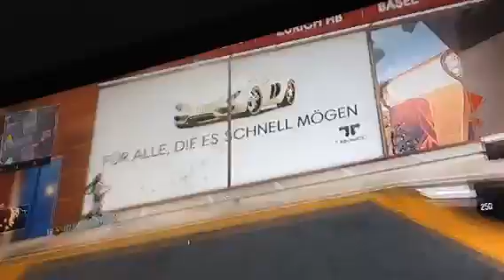COD black ops 3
TDM solo good